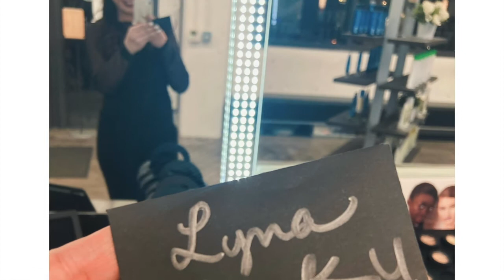WEEK 12 - PAUL MITCHELL Cosmetology School 2022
Hello Friends :)
WEEEK 12 - DONE!!
Excited to share more!

With Love,
Lyna Hao